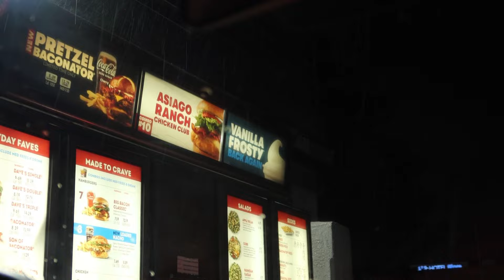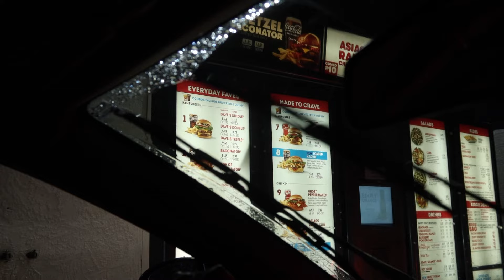This Was The BIGGEST MEAL I’ve Ever Had In My Life!!!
What’s good everyone it’s your boy Dgot2 back with another video, I hope you guys enjoyed the video and don’t forget to turn on post notifications so you won’t miss any new videos.